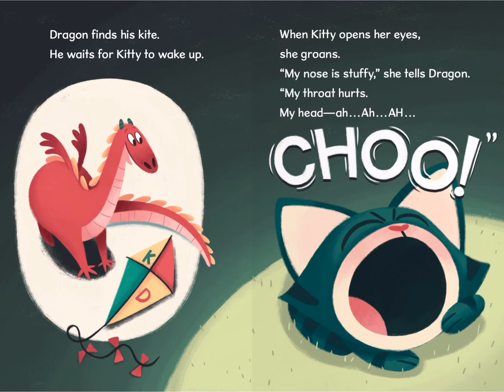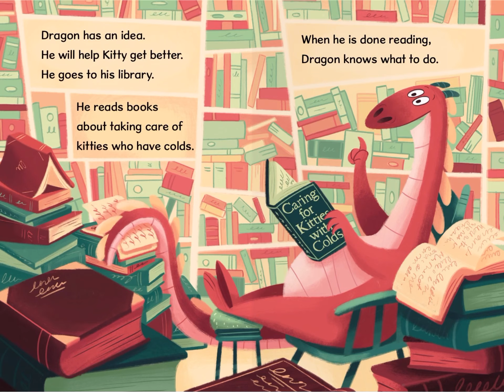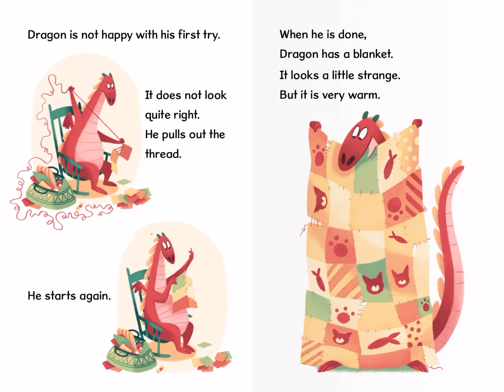AnBReading_Kitty gets a cold